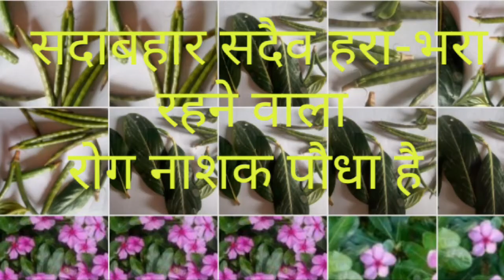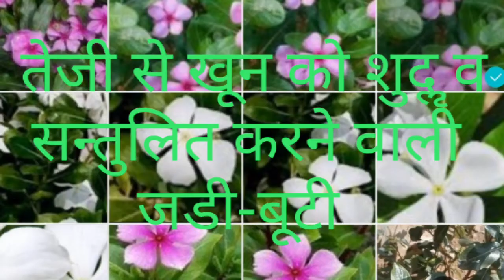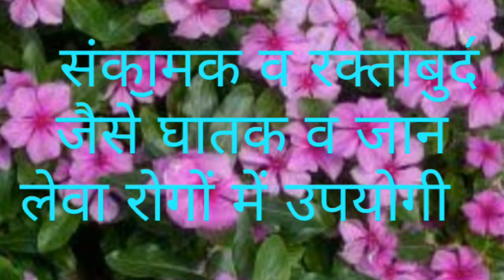full information of sadabahar plant | सदाबहार के फायदे | सदाबहार की पहचान | सदाबहार के नाम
सदाबहार का पौधा नायाब गुणों से भरपूर जड़ी बूटी है । यह रक्त के रोगों , रक्ताबुद , मधुमेह आदि रोगों  की रोगों की नायाब औषधि है । यह रक्त को शुद्ध करके रोगों को नियंत्रित करती है ।  यह सदा हरी भरी रहने वाली जड़ी बूटी कितने ही रोगों की नायाब औषधि है । दोस्तों वीडियो को पूरा देखें वीडियो में दी गई जानकारी प्राप्त करें । तो दोस्तों बताए गए प्रयोगों , जड़ी बूटियों का प्रयोग करें , चिकित्सक की सलाह से करें और अपने व अपने परिवार के स्वास्थ्य की रक्षा करें । अगली वीडियो में फिर मिलते हैं एक और जड़ी बूटी के बारे में जानकारी लेकर । तब तक के लिए नमस्कार ।
जय हिंद ।
जय आयुर्वेद।